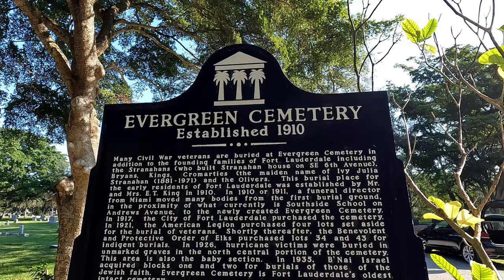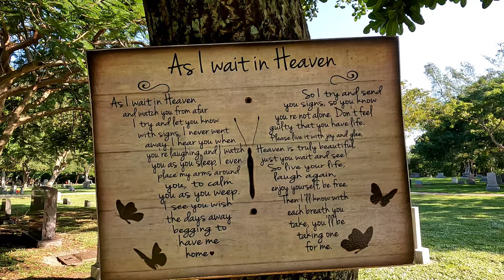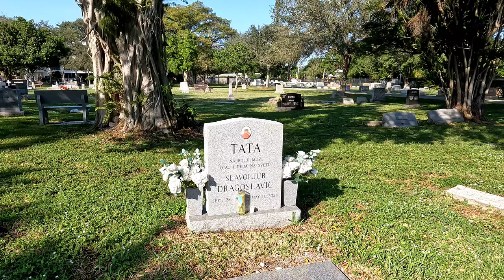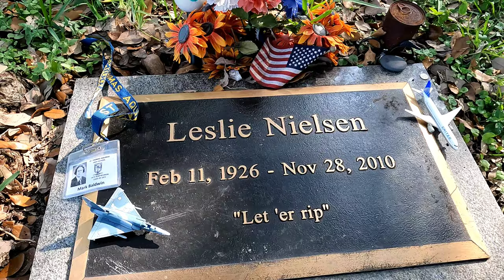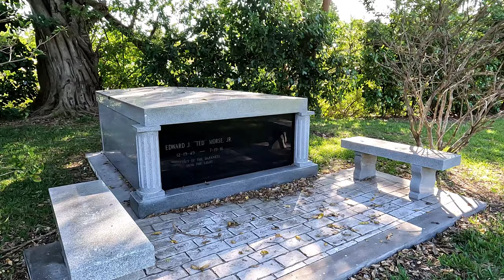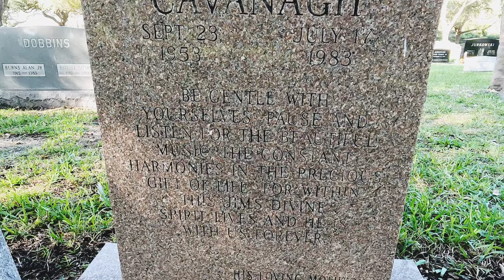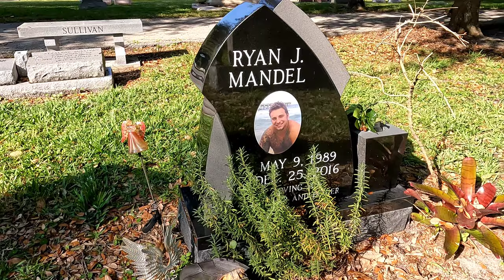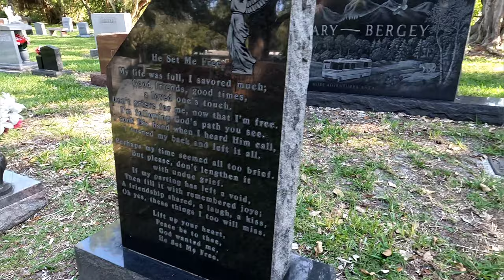Evergreen Cemetery - Fort Lauderdale, Florida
Historic Evergreen Cemetery is one of the oldest cemeteries in Broward County. We took a walk over to visit its most famous resident: Canadian actor Leslie Nielsen (video minute 3:54 ).

It's a beautiful cemetery.  Heartwrenching at points.  Raccoons, lizards, ducks, chickens.  A pleasant eternal spot.  December 2022.